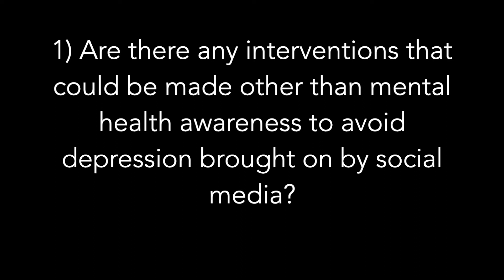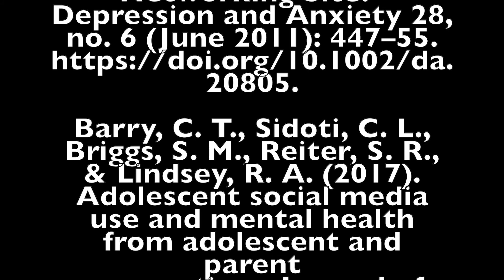Social Media and Depression